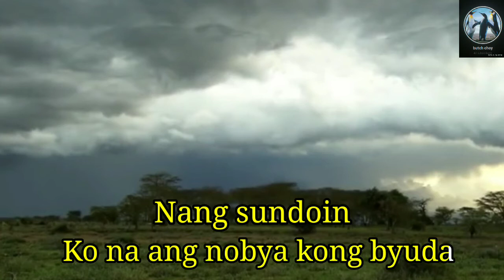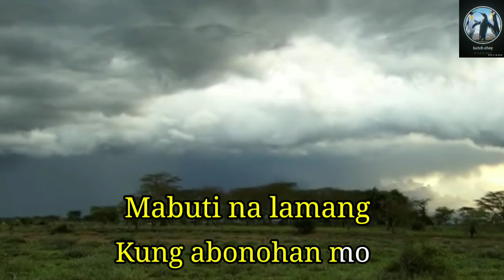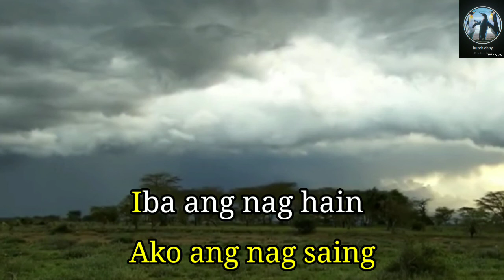Sayang Na Sayang Lang - Karaoke Version